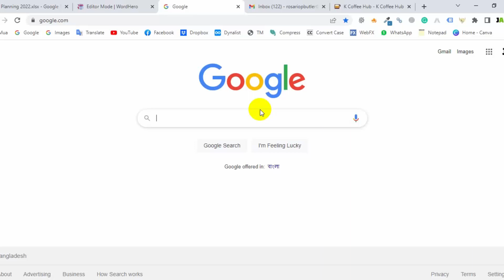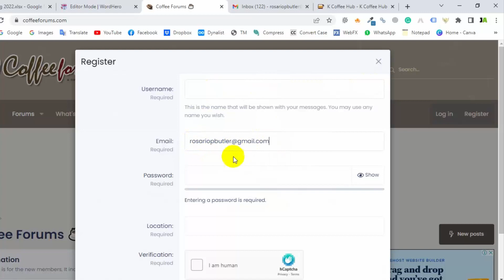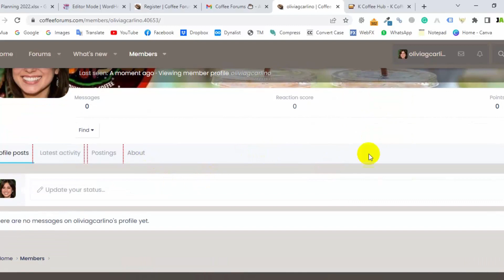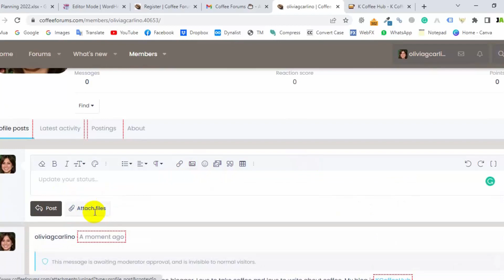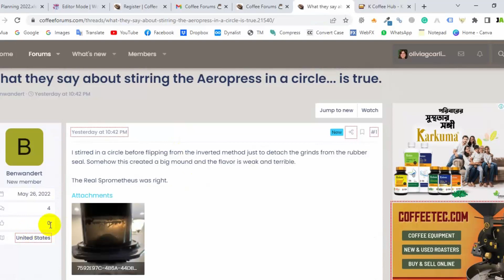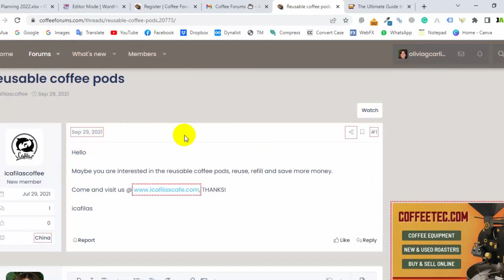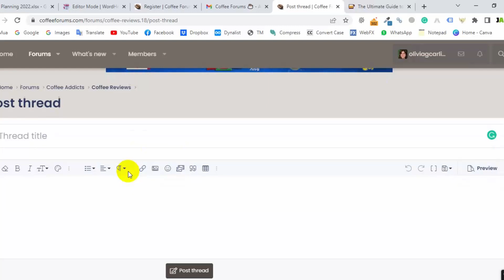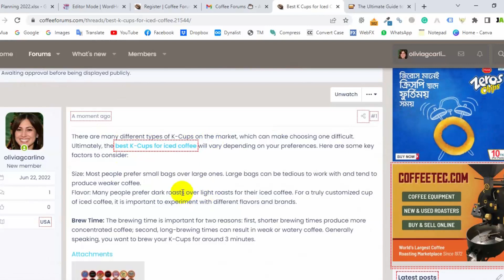36 Forum Posting Backlink Bangla Tutorial By Jobayer Academy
Forum Posting Backlink Bangla Tutorial By Jobayer Academy